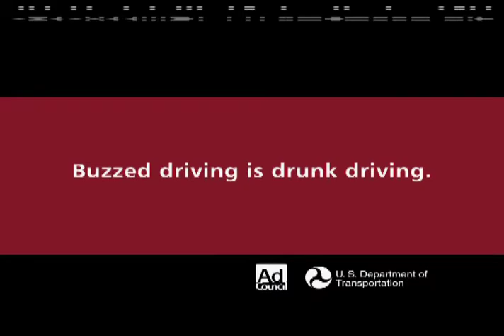Drunk Driving Prevention Breathalyzer 10